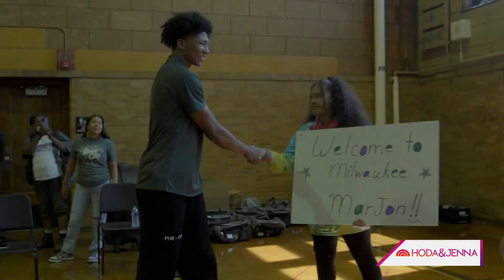MarJon Beauchamp On His Emotional Response To NBA Draft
Milwaukee Bucks player MarJon Beauchamp is one of only two current NBA players of Native American descent. TODAY’s Jenna Bush Hager highlights Beauchamps’ passion and dedication that led to him getting drafted in the 2022 NBA Draft.